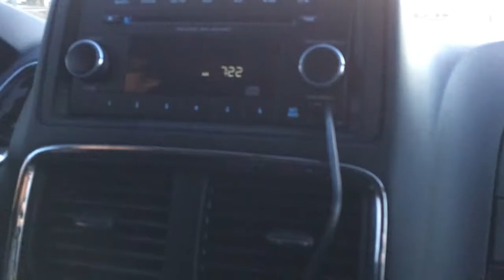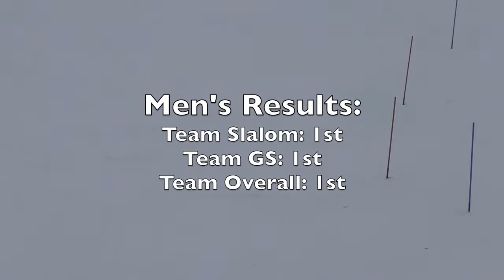La Crosse USCSA | 2017-2018 St. Olaf Alpine Vlogs #5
Recap of the La Crosse USCSA race. Unfortunately no Lutsen FIS video coming, it was quite cold and so I didn't get much footage. Next up will be a recap of divisionals at Spirit Mountain.